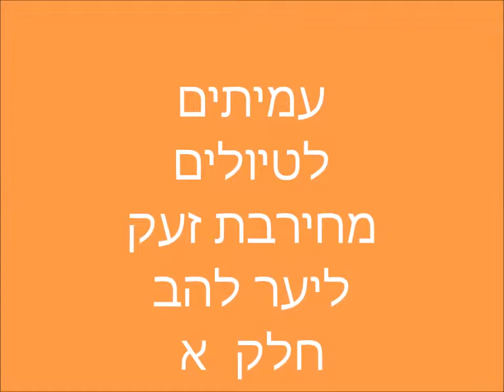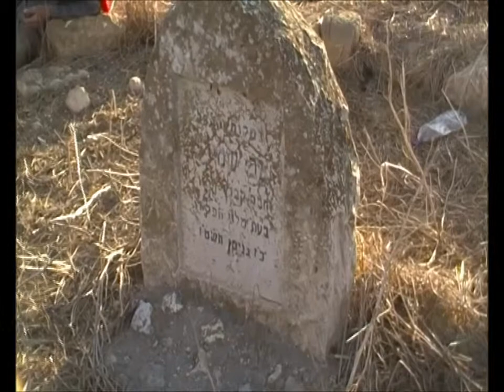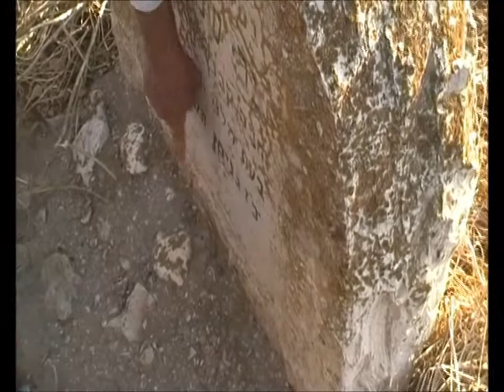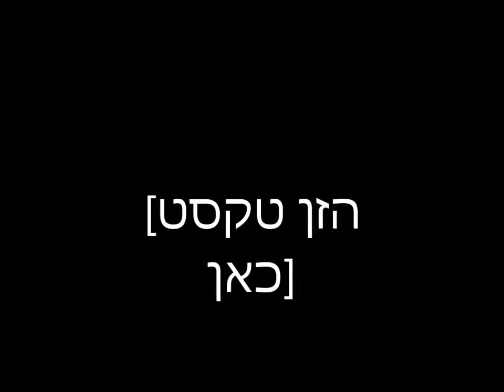0602 י"ז מרחשון תשע"ז מחרבת זעק ליער להב- חלק א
0602 י"ז מרחשון תשע"ז   מחרבת זעק, נחל שקמה ,באר ציקלג חורבת אבו חף ,וחורשת החלמוניות ביער להב.-חלק א '.  הדרכה אבישי בלומנקרץ,  ראובן שדה .      הסרטה- אברהם מש